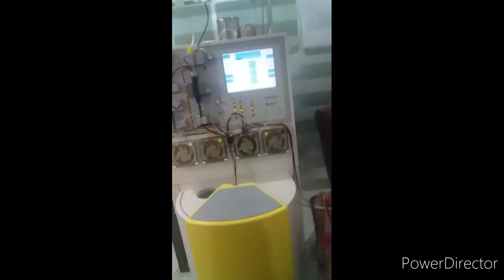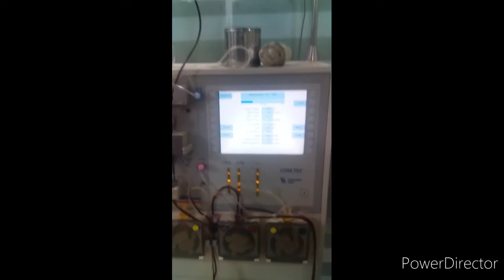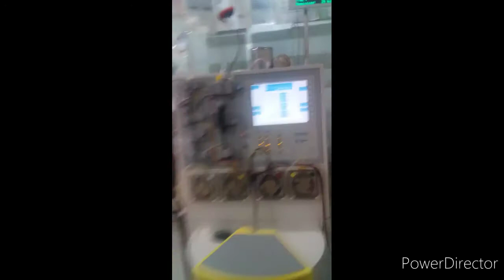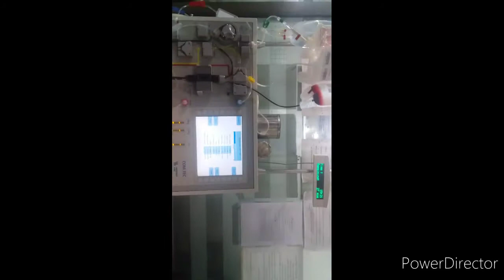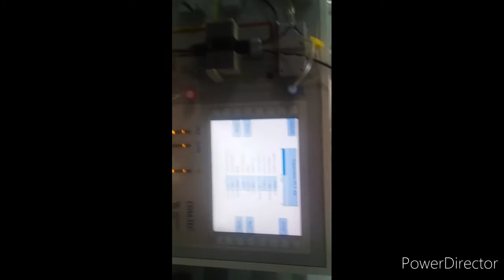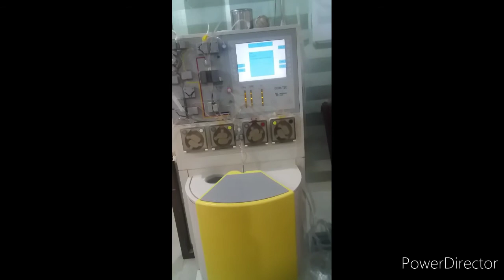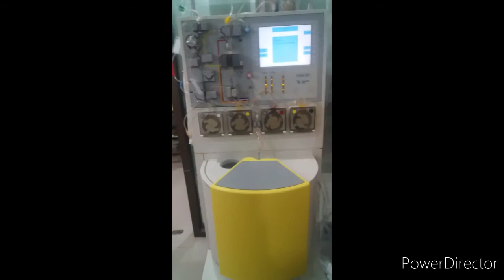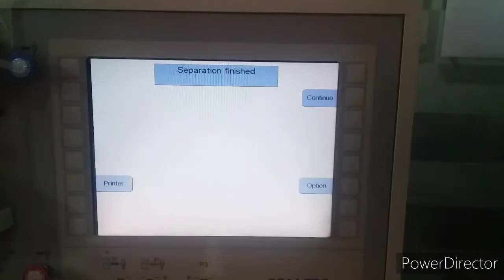Plasma and Platelet Machine in pakistan